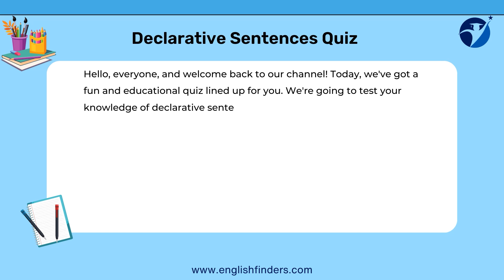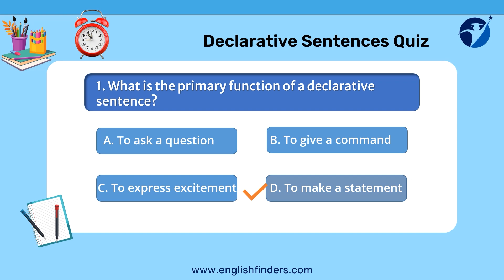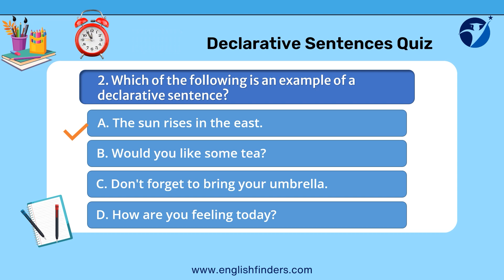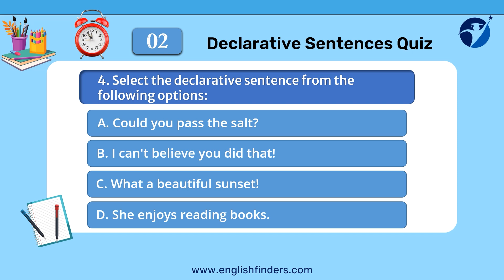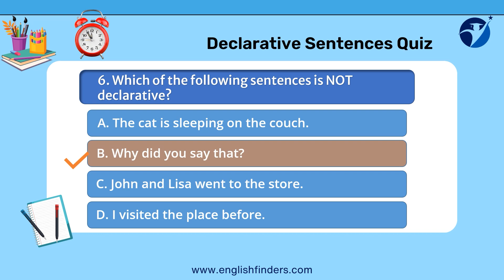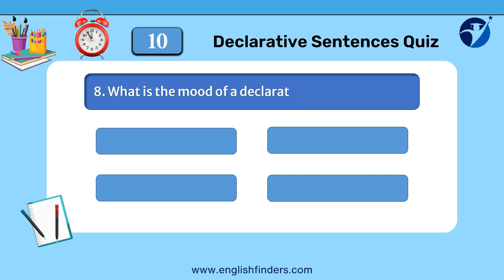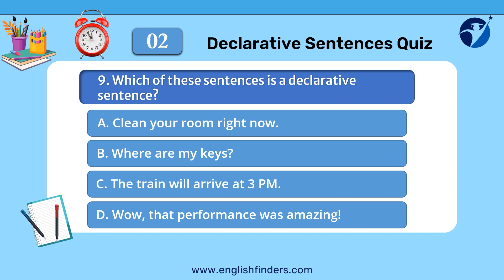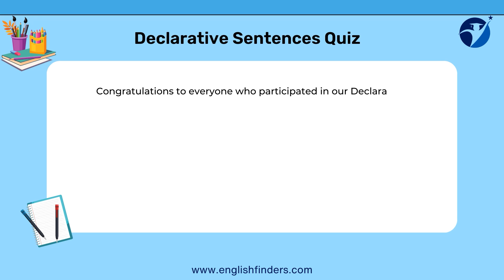Declarative Sentences Quiz | English Finders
The multiple-choice quiz on “Declarative Sentences” assesses your understanding of this fundamental sentence type. Declarative sentences are designed to convey statements or information. The quiz comprises ten questions that cover various aspects of declarative sentences.

It tests your ability to identify examples, punctuation, word order, and transformation of declarative sentences. The quiz also examines your grasp of concepts such as sentence mood and purpose.

By completing the quiz, you’ll enhance your knowledge of declarative sentences, their structure, and their role in effective communication. This quiz serves as a valuable tool for reinforcing your understanding of declarative sentences in a concise and interactive manner.